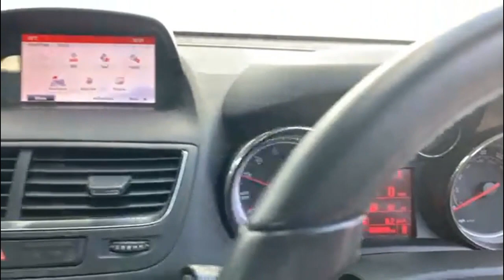Vauxhall Mokka 1.6i Tech Line Suv 5dr Petrol Manual 2wd Euro 6 (s/s)